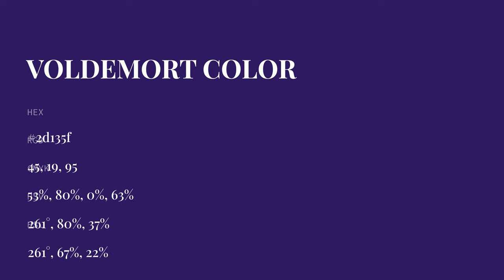Voldemort color 2d135f hex color - Blue color - Warm color 2d135f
What color is Voldemort ? 2d135f hex color - Blue color - Warm color 2d135f

Hex 2d135f Color Code is also known as Voldemort color.